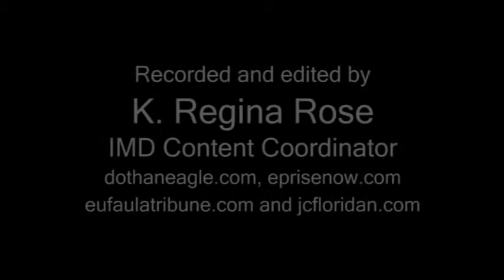Samson's High School Band plays during halftime, Oct. 16, 2009.